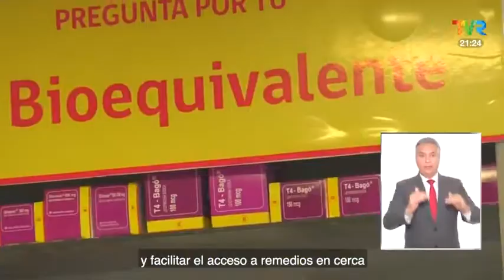Dra. Izkia Siches en TVR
En TVR, la Dra. Izkia Siches, asegura que permitir la venta de medicamentos fuera de farmacias sin preinscripción médica, incrementaría los daños en la salud de las personas.